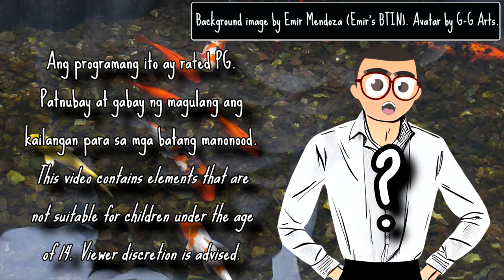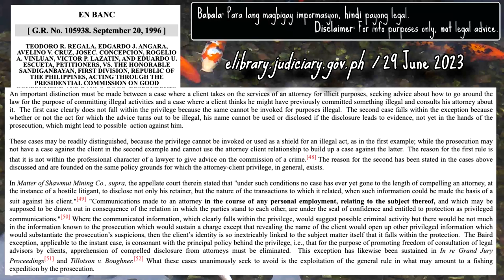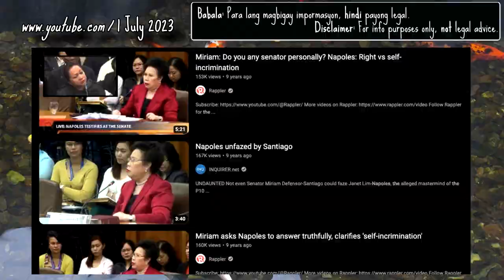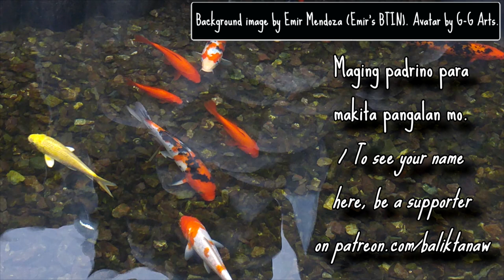Fishing Expedition - BTINserye: Law Firm, Nakalusot sa Korapsyon? Part 12 - Emir's BTIN